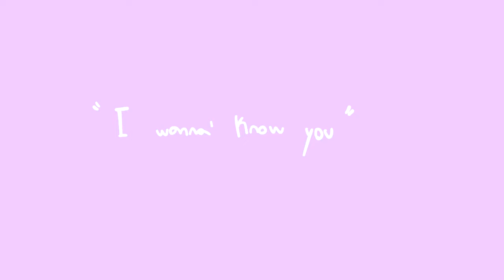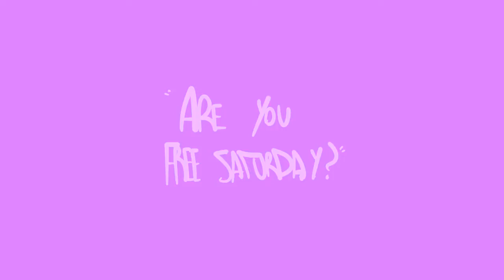your text 【 pmv - gift 】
me dio la flojera apartir de una parte y es porque mi abuelita me estaba diciendo que me vaya a dormir,,,

un año junto a la chica más maravillosa del mundo, no, ¡el ser vivo más maravilloso del universo!

deseo estar contigo por toda la eternidad, que seamos felices juntas por mucho más, que pasemos más cosas, estoy orgullosa de todo lo que hemos logrado, te amo demasiado, mi lindo mapachito.

Ժ╴ ╴ ╴ ╴ ╴ ╴ ╴ ╴ ╴ ╴ ╴ ╴ ╴ ╴
characters: Sugar, Abi. ((muah))
song: your text - sundial (jisu & dorothy)
programs: paint tool sai.
Ժ╴ ╴ ╴ ╴ ╴ ╴ ╴ ╴ ╴ ╴ ╴ ╴ ╴ ╴